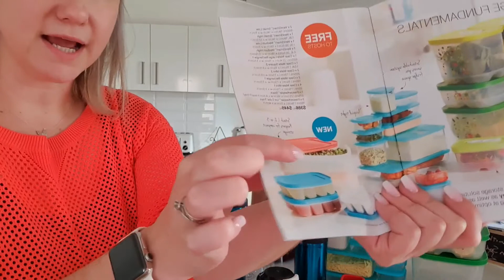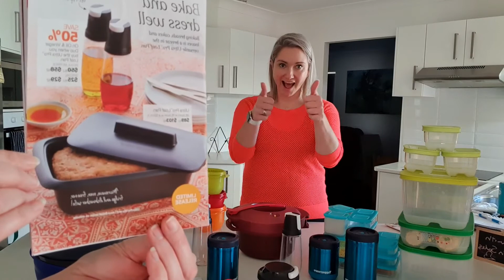July Release Explained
Tupperware July Specials explained!  Check out our demo to learn how our newest specials catalogue can help you in the kitchen!  Join my VIP group for more like this!  Or you can buy direct from me here:  (Aus only)